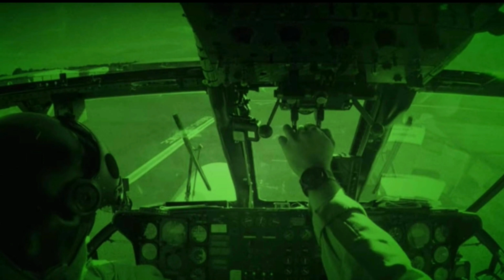Philippine Air Force Ang Mga Attack Fighter Aircraft | Improving Na Ba?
Ang mga fighter aircraft ng Pilipinas at ang modernization nito.

Respeto sa mga naunang channels:

Kaalaman
ClarkTVfacts
Bulalordyt
Gazebo
Jevera PH
Mas Pinadali